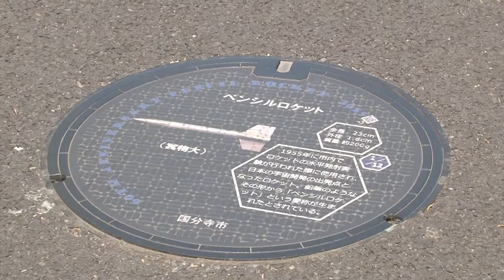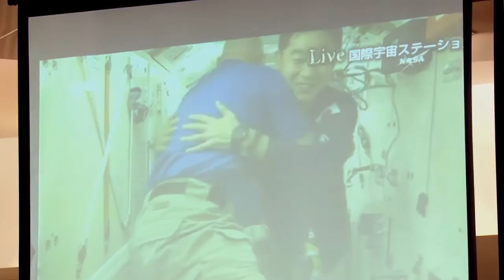国分寺×宇宙 shortPV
日本初のロケット実験から60年。
はじまりの地は　宇宙を身近に感じられるまちに。
歴史を知り，未来へ想いを馳せます。

国分寺市は日本初のロケット実験が行われた「日本の宇宙開発発祥の地」です。　平成27年度より「国分寺×宇宙」と題した事業を開始しました。その内容をダイジェストで紹介します。